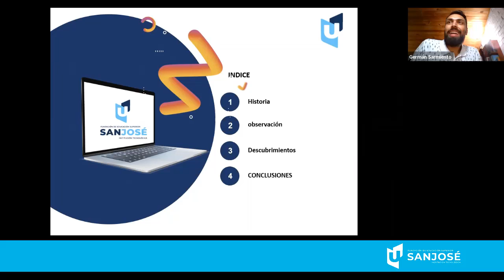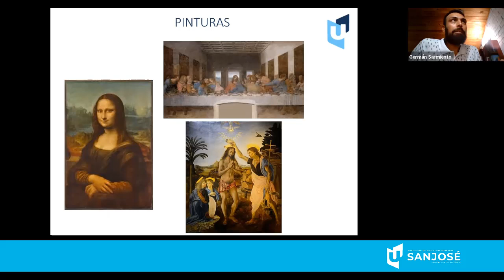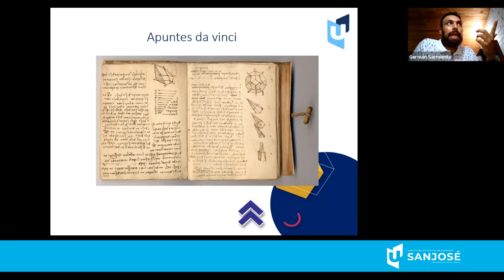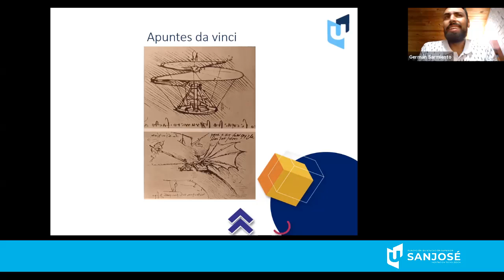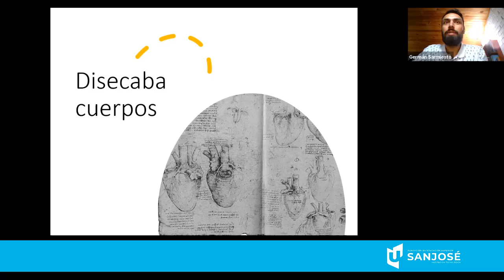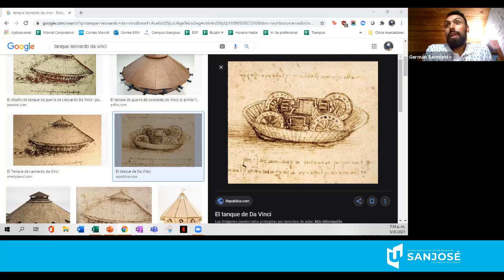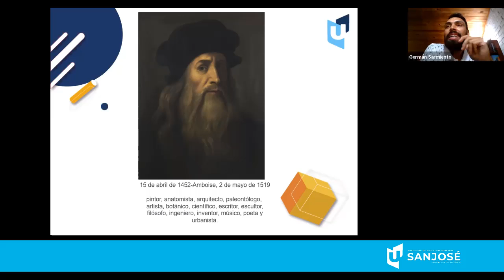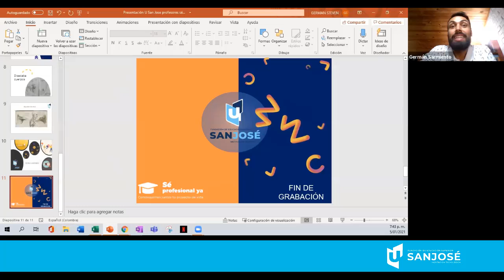SÉ PROFESIONAL PRIMERA COHORTE Fundamentos de investigación